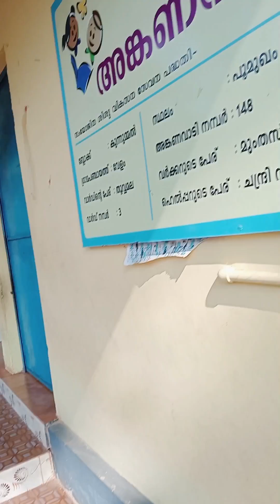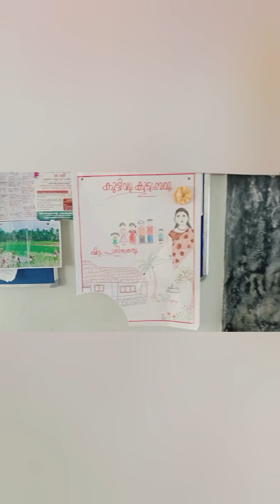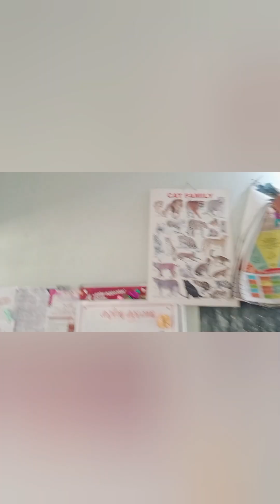എനിക്ക് എങ്ങനെ അങ്കണവാടിയിൽ ജോലി കിട്ടി, വീഡിയോസ് ചെയ്യാത്തതിന്റെ കാരണം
ക്രാഫ്റ്റ് വീഡിയോ പോലെ നമ്മുടെ ഈ കുഞ്ഞു വിഡിയോസും നിങ്ങൾ സ്വീകരിക്കും എന്ന് കരുതുന്നു.